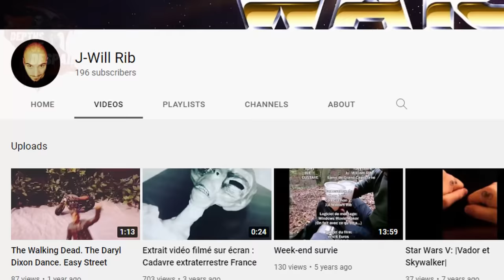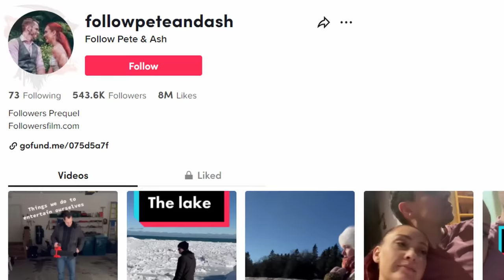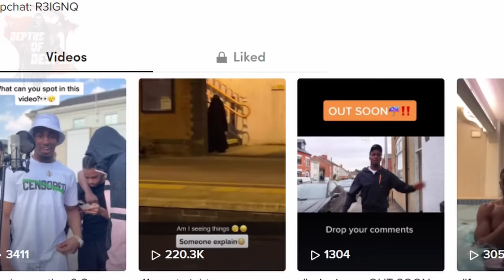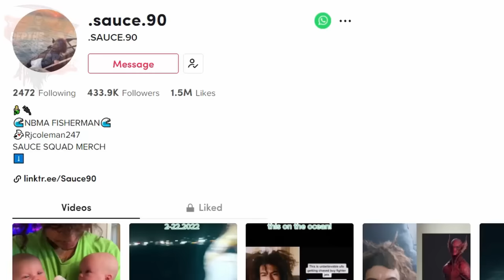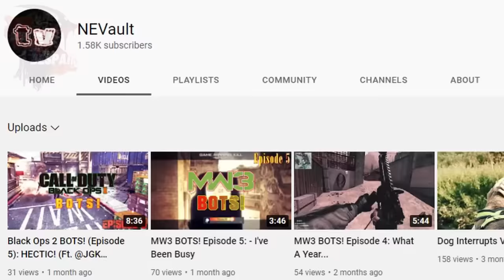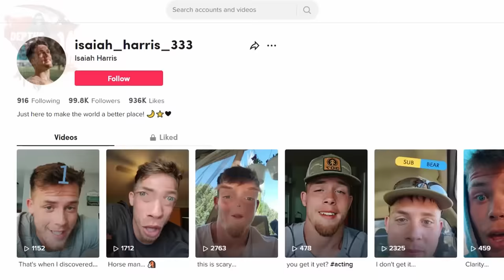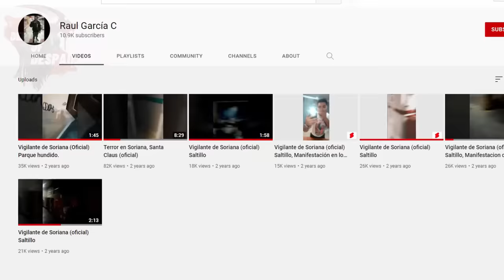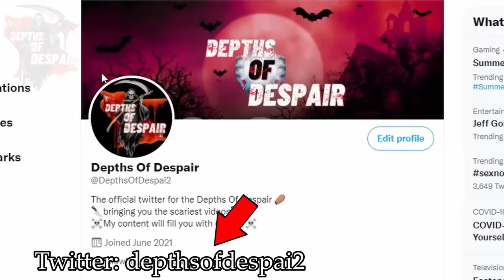Top 30 Scariest GHOST Videos Of ALL TIME! V2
We will be taking a look at La Llorona, a demon haunting a baby, black shadow figures, a man with a creepy entity in his attic, with glowing eyes in a tunnel, a haunted attic & haunted basement, a witch also known as a bruja in someone's home, some unknown creatures making a phantom noise in the woods, the rake, wendigo, and other cryptid sightings haunted homes, Scary TikTok ghost videos, a creepy ouija board haunting and many more. These are all new ghost videos that I have yet to cover on the channel, This is a mega compilation of the best and scariest videos of the year. These videos are terrifying and will give you the ultimate despair experience. The top 30 scariest ghost videos of the year 2022!, V2. The scariest and most intense compilation you will ever see.  The scariest ghost videos of all time V2